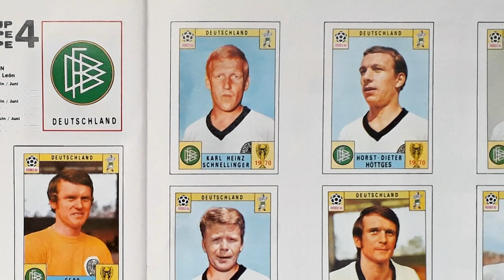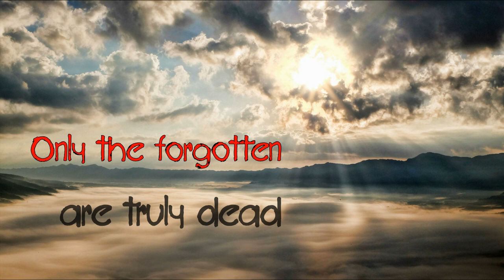R.I.P. News 2023 (Part 17) Dead football players in Panini Tournament Albums - Horst-Dieter Höttges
R.I.P. News 2023 shows another football player, who once was featured in 52 years of Panini tournament albums from "Mexico 70" to "Qatar 2022" and deceased this year. Horst-Dieter Höttges came from Germany and appeared in the Panini World Cup album "Mexico 70".